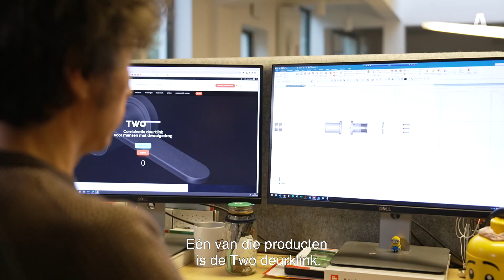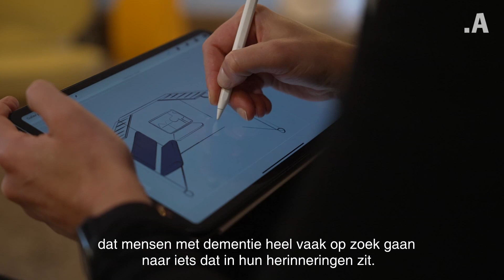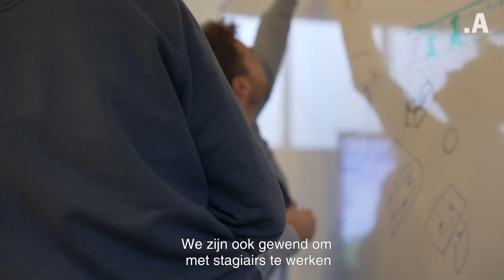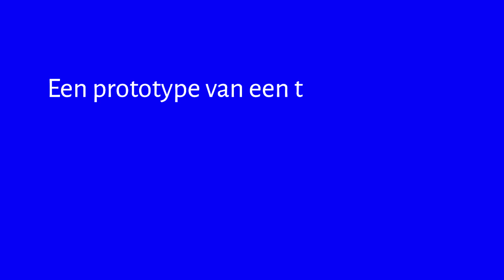Uitdaging 8: Pilipili - Fictieve treinwagon